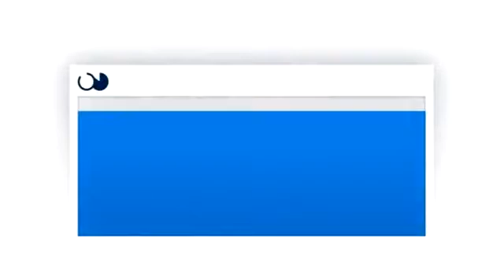Deutscher Spitzensport in der Krise